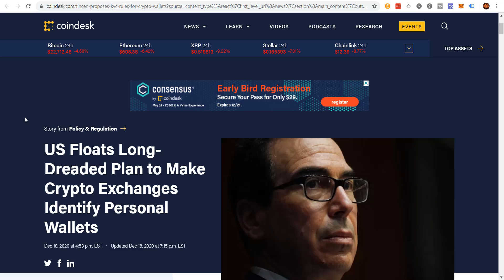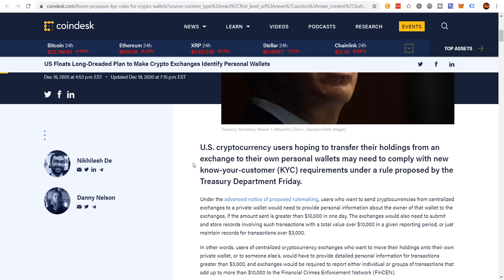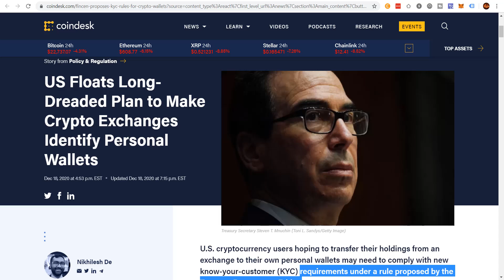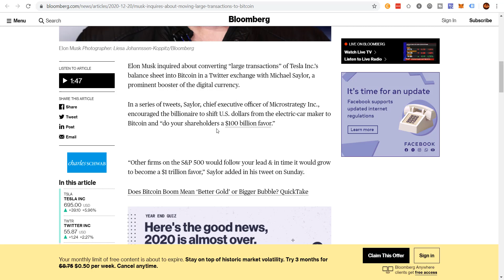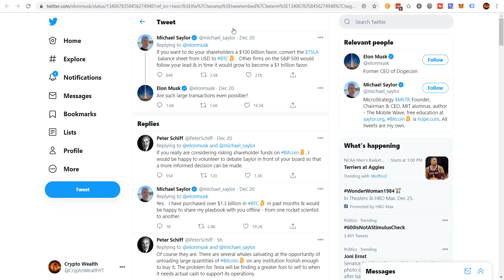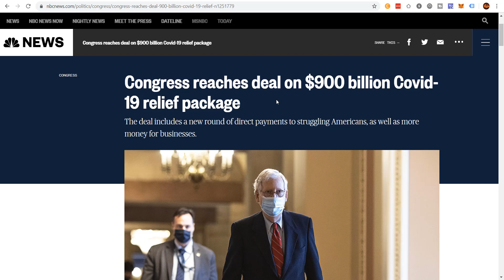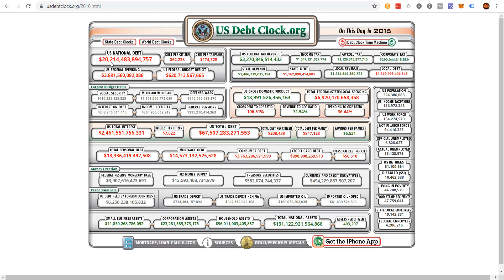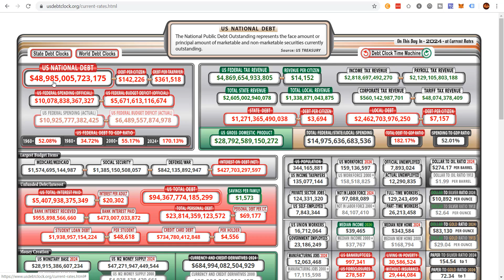Bullish On Bitcoin: 4 Reasons I'm Bullish On Bitcoin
Bullish On Bitcoin: 4 Reasons I'm Bullish on Bitcoin, in this video I cover 4 news events that confirm Bitcoin fundamentals that make me extremely Bullish on Bitcoin.